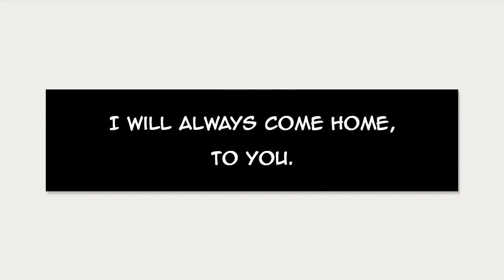Sasuke x Sakura Doujinshi - I Will Always Come Home To You